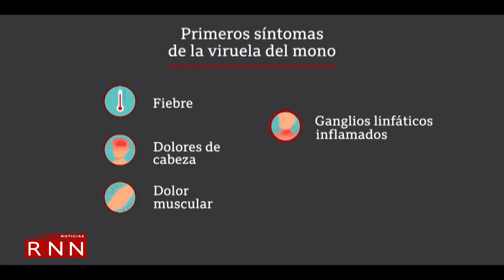Viruela del mono preocupa a ciudadanos ante aumento de casos en otros países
Regresamos al plano local, la confirmación de que la viruela del mono ya está en República Dominicana mantiene inquietos a ciudadanos que aseguran el país no aguanta otra enfermedad luego de la crisis sanitaria por la pandemia del COVID-19.